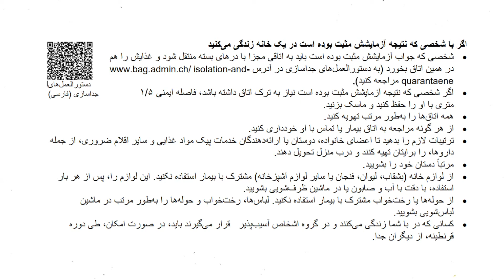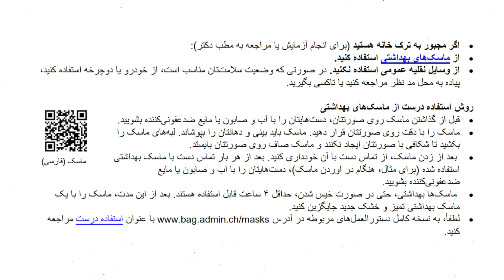آیا بیمار کرونا هستید؟ چگونه در خانه در امن بمانید